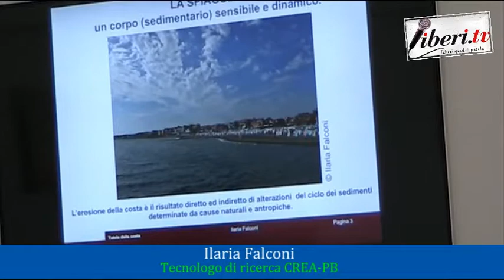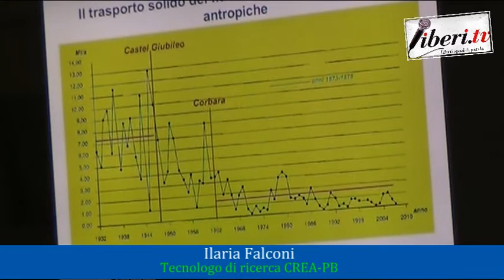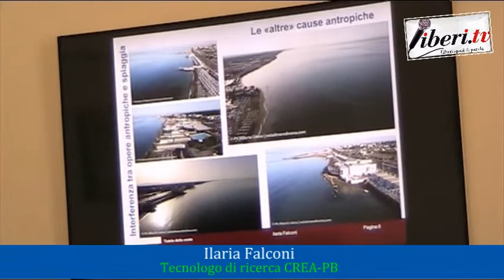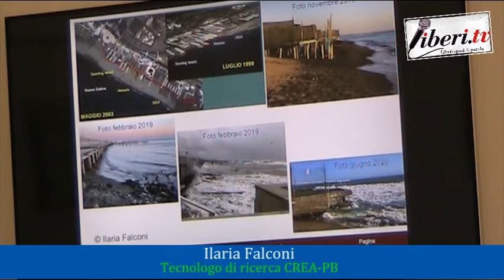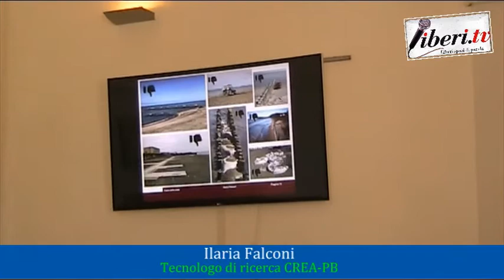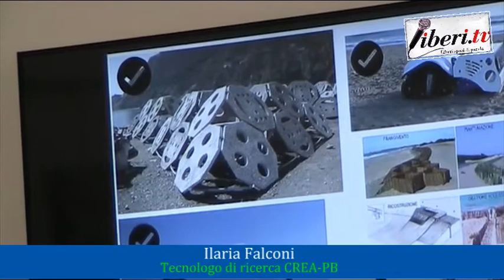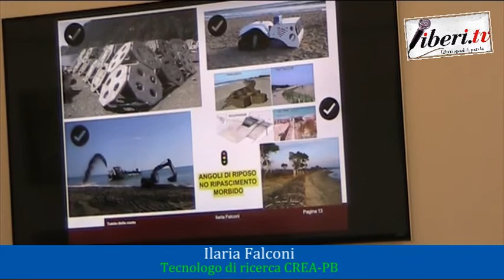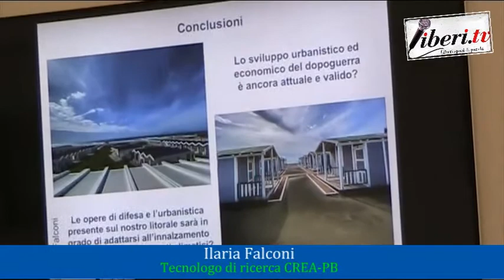Ilaria Falconi - Convegno "Tutela della costa - opportunità e sviluppo del nostro litorale"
Ilaria Falconi, Tecnologo di ricerca CREA - PB - Convegno "Tutela della costa - opportunità e sviluppo del nostro litorale" - Organizzato da Decimo Rinasce.
Ostia - Roma, 9 ottobre 2020 - Riprese a cura di Franco Giacomelli